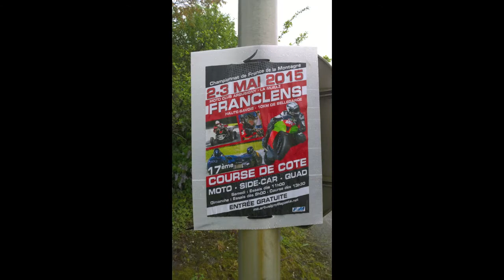Nato Monkey goes France (international edition)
Juvaincourt, France
Cource de cote Franclens 58.899
Because of some reason the first vid wash´t showing in all countries